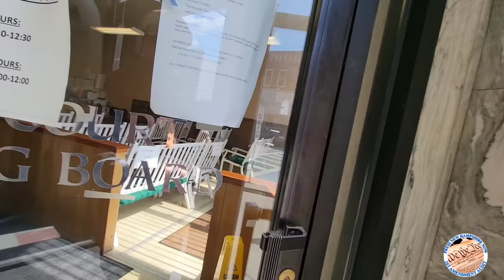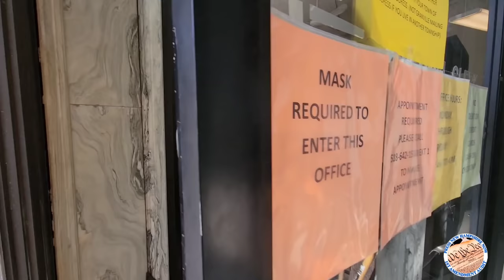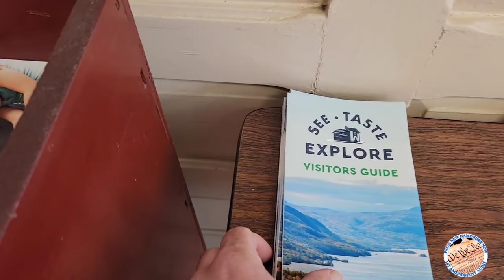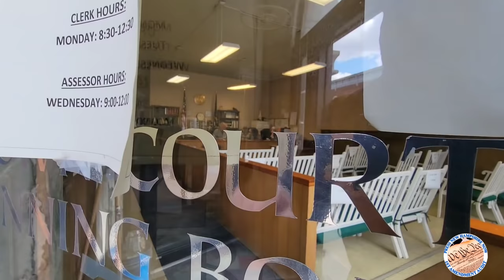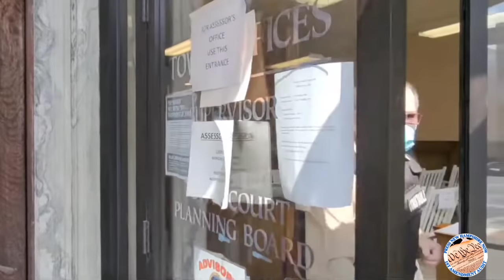*JUDGE GETS SCHOOLED* TYRANT TOWN CONSTABLE *DISMISSED* 1ST AMENDMENT AUDIT GRANVILLE, NY